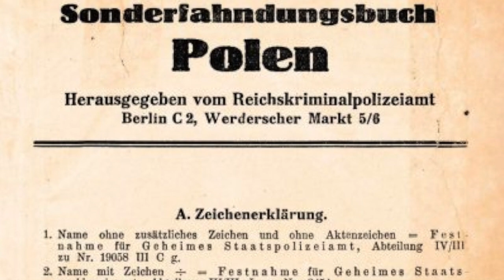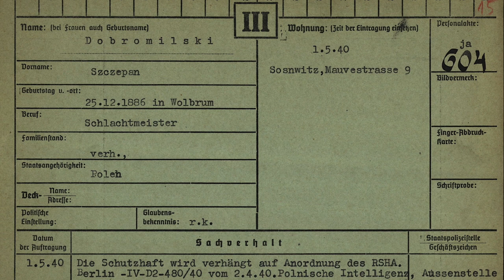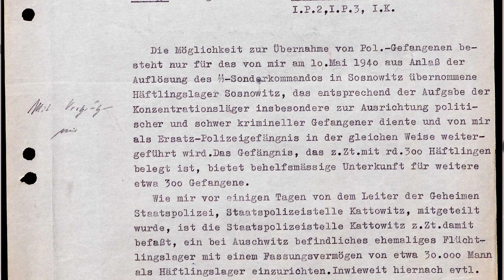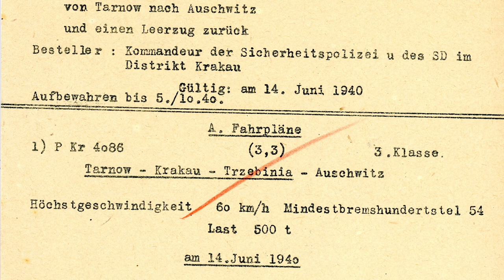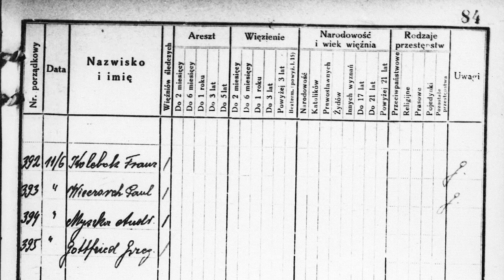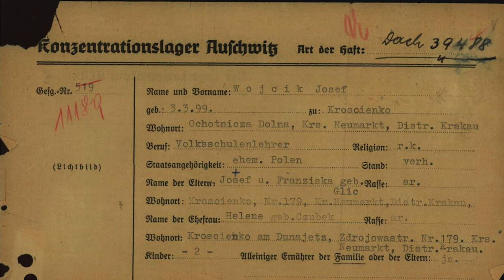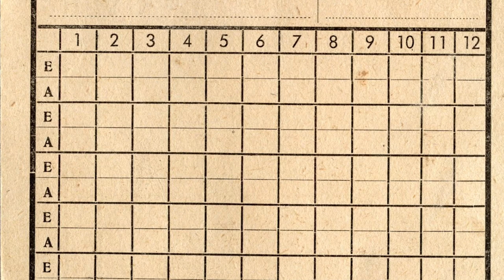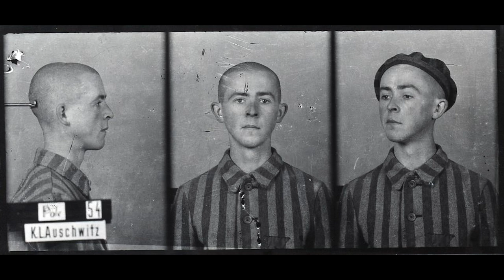Beginnings of Auschwitz - Lecture of Dr. Piotr Setkiewicz, Research Center of Auschwitz Memorial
At the end of November or early December 1939, in the office of the Higher SS and Police Leader in Breslau (Wrocław), it was proposed that a "quarantine camp" (Quarantänelager) be created in the former Polish military barracks in Oświęcim (at that time the name was used alternately with its new Germanized version—Auschwitz). The camp was to be organized on the model of the state concentration camps (staatliche Konzentrationslager) and was to temporarily hold prisoners, political for the most part, from the Kattowitz District before they were transferred to the camps in Dachau, Sachsenhausen, or Buchenwald.

Dr. Piotr Setkiewicz, the head of the Research Center of the Auschwitz Memorial speaks about the beginnings of the German Nazi Auschwitz camp, first transports of Poles and gradual development of the camp complex.